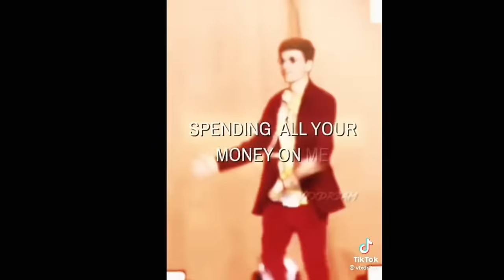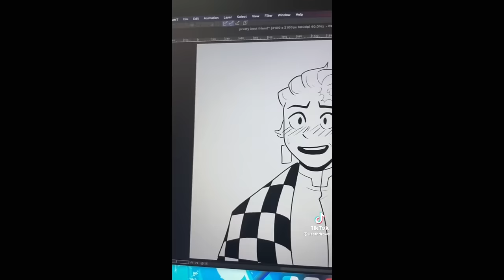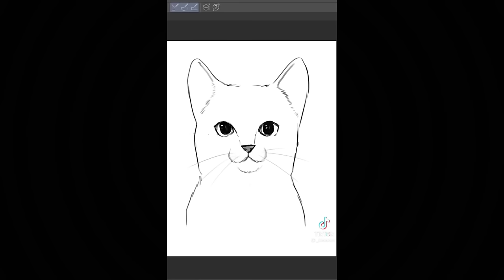Part 3 of Cuphead characters react (last part) check description for the TikTok users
TikTok’s

1.aladarius_tacob
2.peachkip
3.circusbabyOficial
4.laiijec
5.kittydoo_edit
6.fernandito-edit
7.peachykip
8.fernandito-edit
9.ampueree
10.yabsthesquare
11.peachykip
12.kiwihing
13.ax4ite-
14.m-mugs
15.cupofcrack00
16.cnphead
17.-inky-well-
18.love-for-cupsy
19.idunno-.321
20.ax4ite-
21.cavern dew
22.sharky-doesvc
23.thejestersock
24.caverndew
25.kittydoo-edit
26.ssomeedits4u
27.fourlarekusa
28.love4mugs
29.kittydoo-edit

Sounds not mine videos not mine